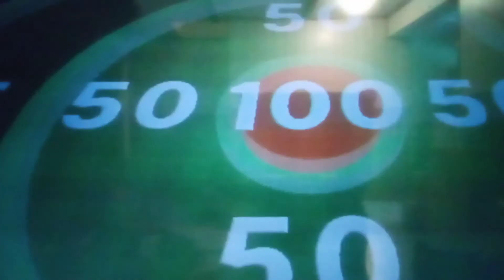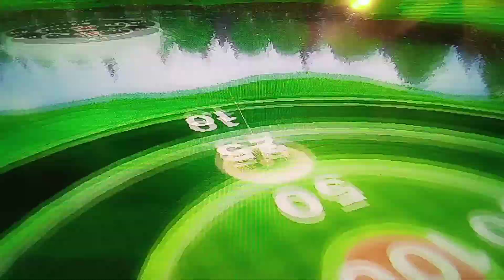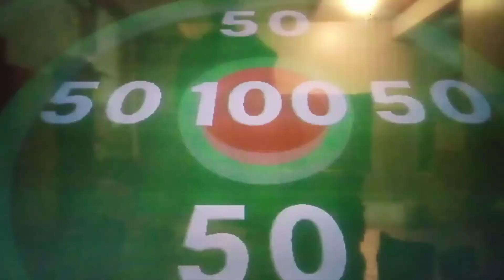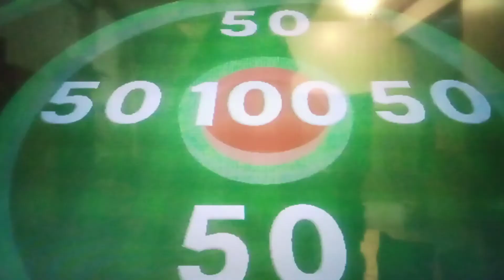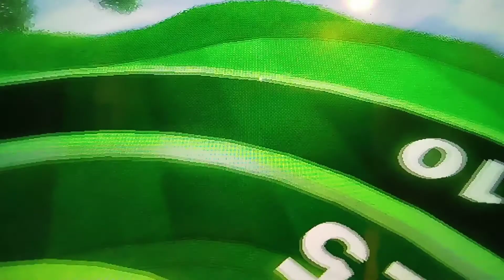funny wii golf targeting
"I er uh may be stupid, but golf balls are not meant to swim!"